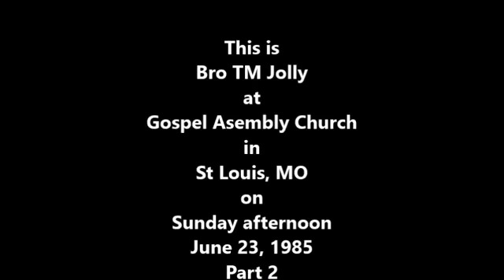Bishop Thomas Miles Jolly,successeur 2 bishop William Sowders.Memwa yo éternel,mèsi Seigneur 👀🙏 (2)